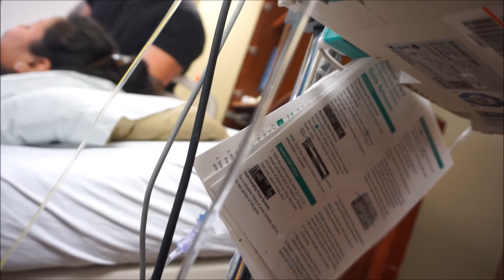Alex's Birth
Use my link to get $5 at Amazon for signing into the Amazon App the first time

Have you seen Swagbucks? It's a great way to always have a little extra cash.
You earn reward points for doing things like searching the web, shopping, watching videos and answering surveys. You can redeem those points for all kinds of gift cards.

check out our journey so far! a timeline of our lives